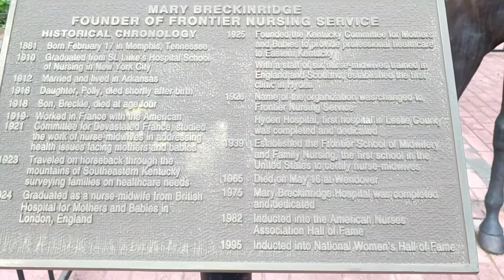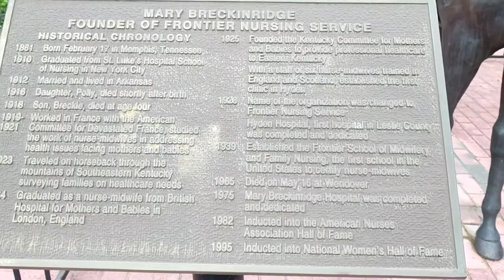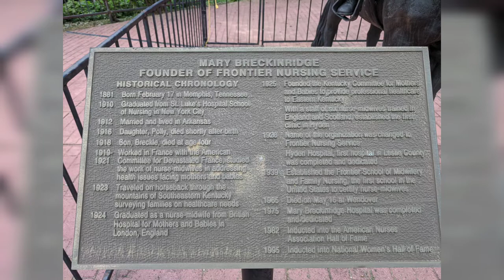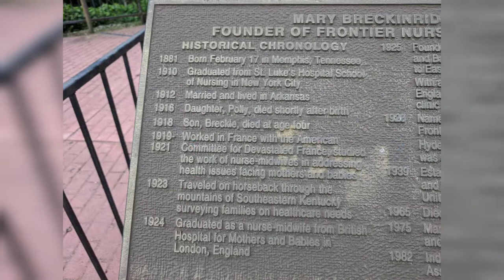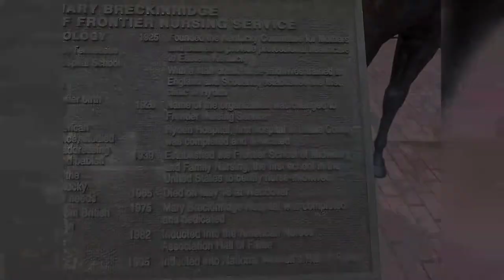A Brief Visit to the Mary Breckinridge Hospital in Hyden KY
Join us as we visit the hospital named for the founder of the Frontier Nursing Service Mary Breckinridge in hyden Kentucky